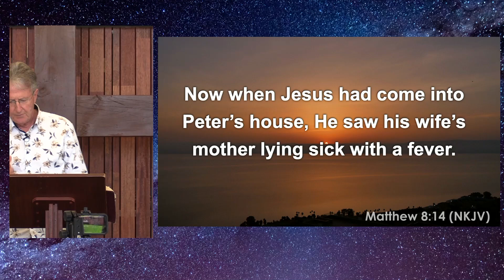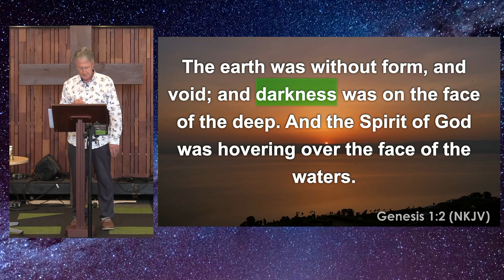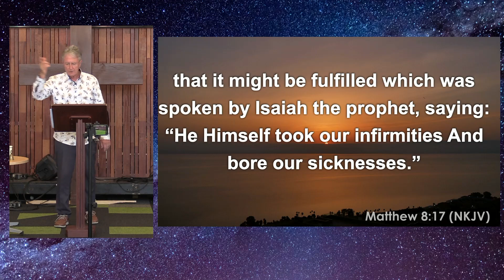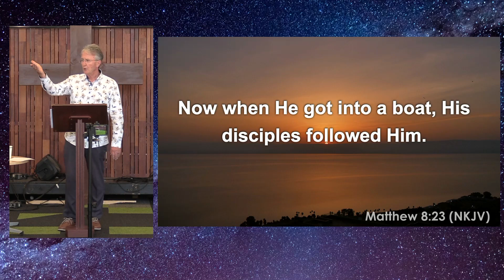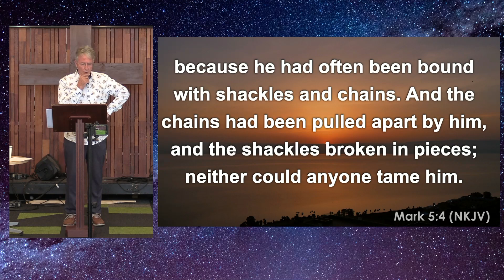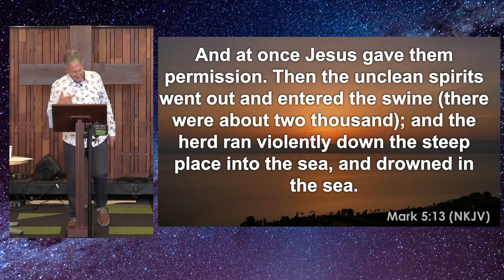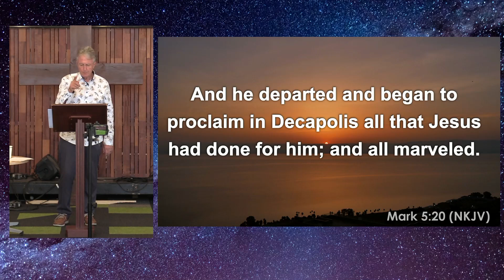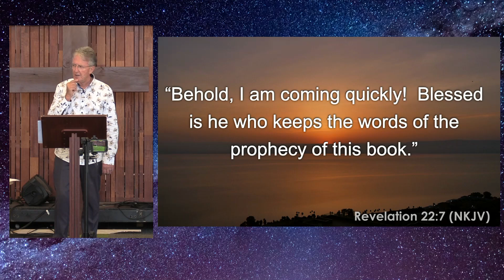Matthew 8:14-34 - Victory over Darkness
This weeks lessons focus on victory over darkness. Pastor takes us to the lesson of Owr the Hebrew  word אור that means “light” which is associated with life, joy, goodness, righteousness, happiness, healing and salvation.

The message includes:
Peter’s Mother-in-Law Healed
Many Healed in the Evening
The Cost of Discipleship
The Discerner of Hearts
Wind and Wave Obey Jesus
Two Demon-Possessed Men Healed
An Unclean Spirit Returns
Closing with The River of Life in Revelation 22:1-7